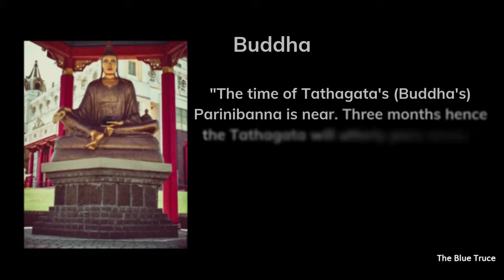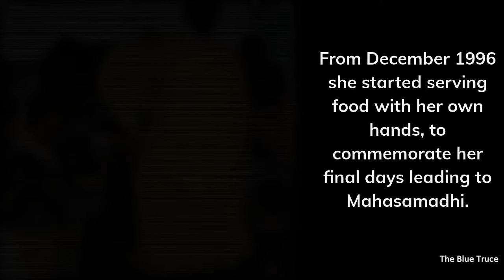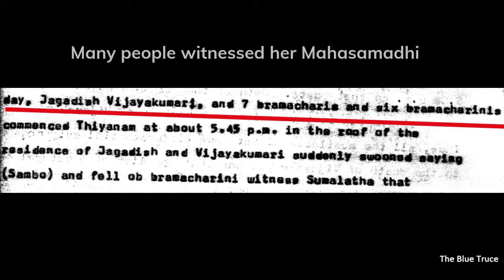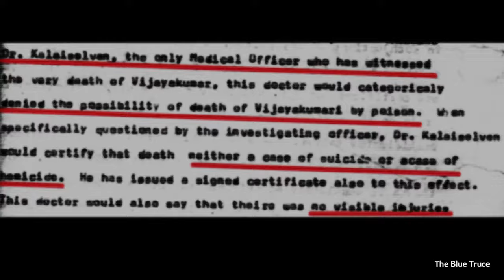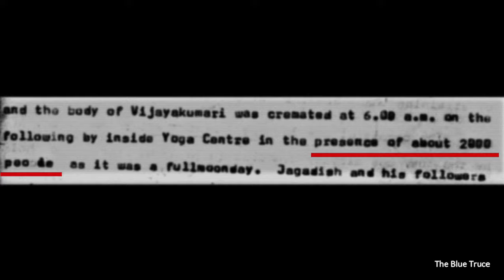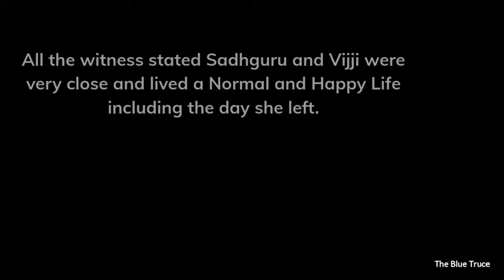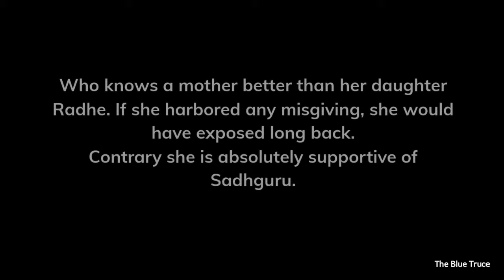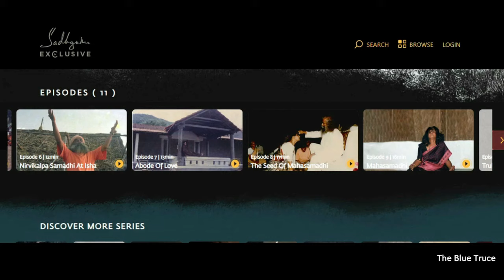Controversial Death of Sadhguru's Wife | The Untold Story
The Blue Truce is happy to share our first video unveiling the baseless controversy over Smt Vijayakumari (Vijji Maa's) Mahasamadhi.

This is an effort to lay bare the Untold Story of Sadhguru's Wife's Death through Eye Witnesses and Proofs revealing unexplained Yogic Samadhis, Unseen Investigations, Unknown Facts and Visuals and Rare Footages that willful troublemakers and vested groups would never want you to see! Concluding with Sadhguru talking about his own Mahasamdhi.

00:00 - Prologue
00:40 - Yogis who Announced their Death
01:31 - Science of Mahasamadhi
02:37 - Sadhguru's Wife's Mahasamadhi
04:22 - Eye Witness 1 - Doctor
07:36 - Vijji's Rare Audio
08:48 - Other Eye Witnesses
09:27 - Sadhguru clarifies the controversy over Vijji's Mahasamadhi
14:45 - Sadhguru talks about his own Mahasamadhi

"For all spiritual seekers, Mahasamadhi is the ultimate goal - the very culmination of their Sadhana. Generally people believe that these things were over with sages and rishis of ancient times. But Spirituality in its highest possibility is still very alive. Let people know that this kind of opportunity is available to every man, that one can take the very process of birth and death into one's hands."
-Sadhguru

Do check our other social media handles for such exclusive content-